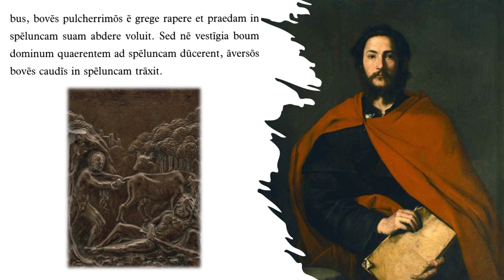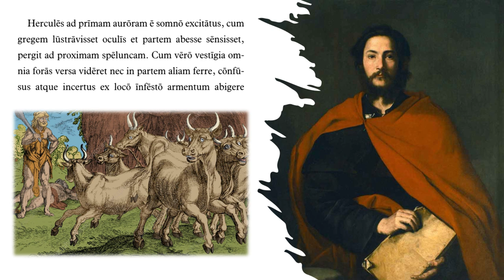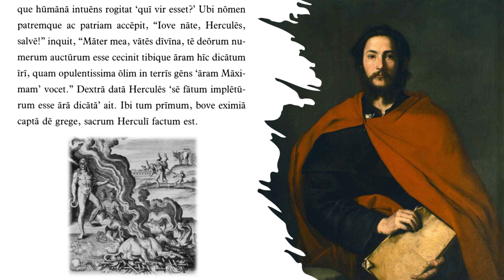Ab urbe Condita: Origines. Sacra Herculis Instituta.